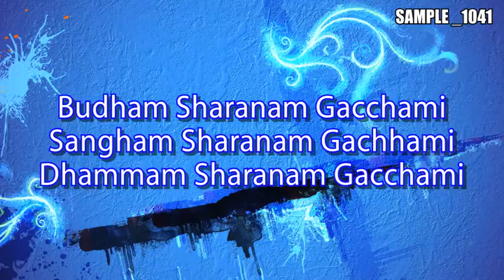The Video Invitation -Sample 1041- Buddhist Wedding English Video card by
"Buddhist Wedding video card - english - sample 1041
The sample invitation video card for ""Buddhist Wedding English "" created